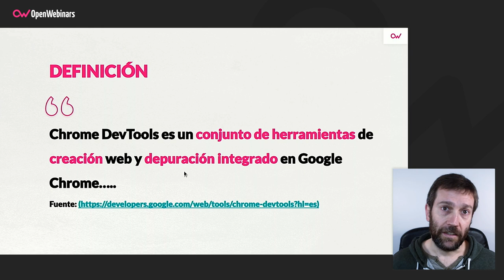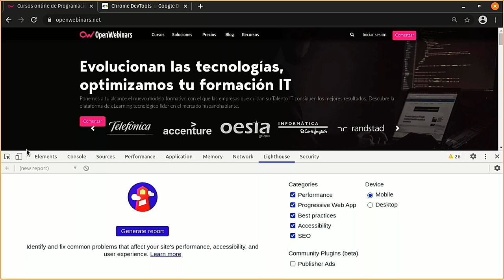Modo Device en tu navegador Chrome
Seguimos con las píldoras del primero de los cursos dedicados a las Chrome DevTools, y en esta ocasión os hablamos sobre el modo Device incluído en estas herramientas, que nos permitirá simular dispositivos para visualizar cómo quedaría nuestra página mostrada en los mismos.